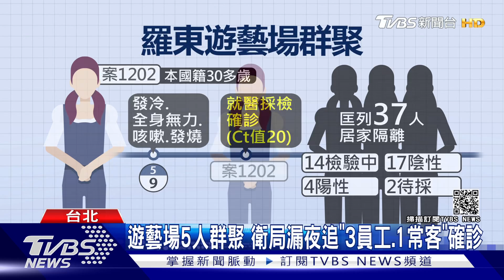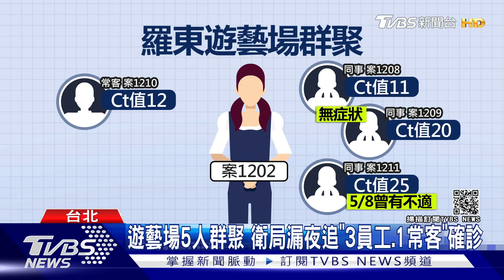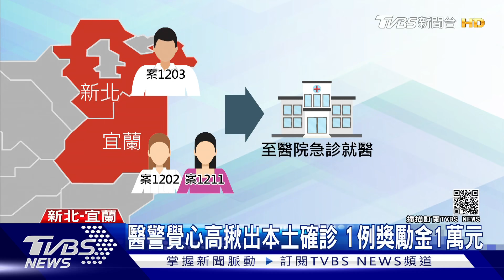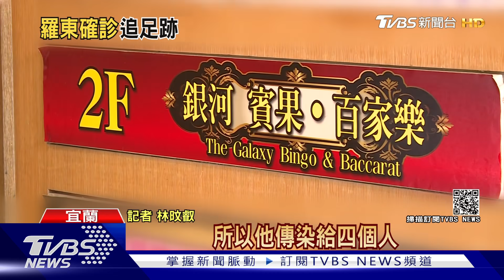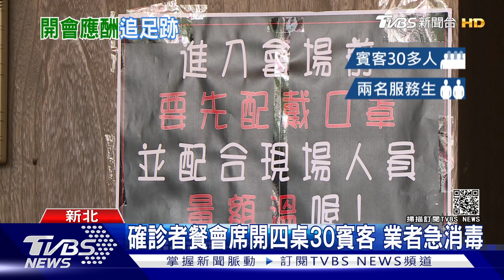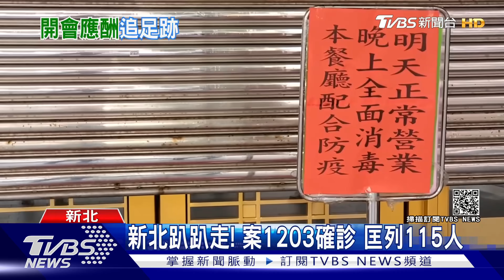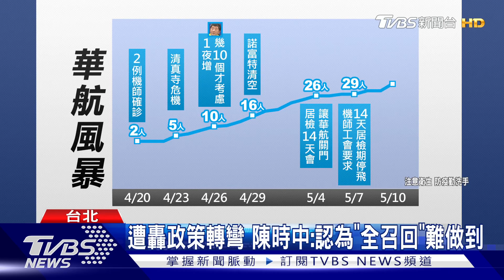陳時中居檢政策雙標被批髮夾彎 防疫升級柯侯暫休兵同中央齊抗疫【TVBS新聞精華】20210511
11號創下疫情來單日本土個案新增七例，陳時中坦言「已進入社區傳染」；疫情延燒究責，機組員鬆綁檢疫時間政策雙標，陳時中挨批防疫政策髮夾彎；面對疫情升溫，柯文哲明講現在不是怪罪時候，侯友宜也數度強調跟中央一起並肩作戰；詳情請鎖定TVBS新聞報導。